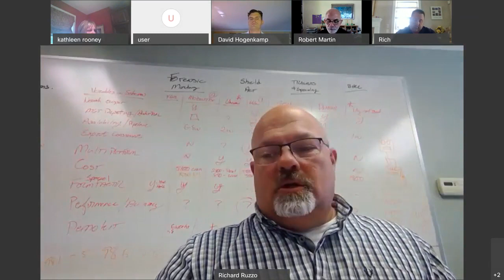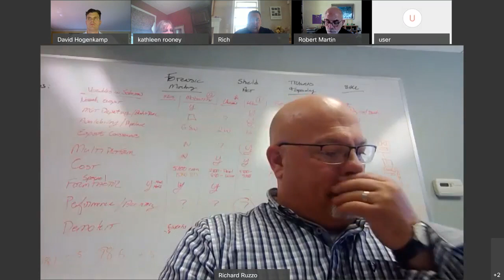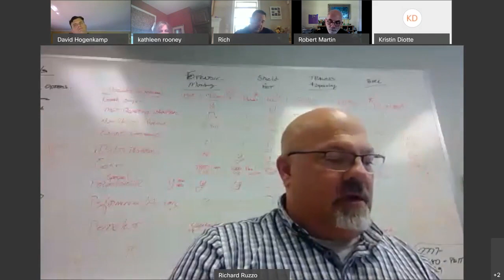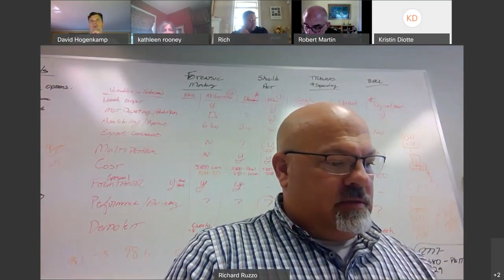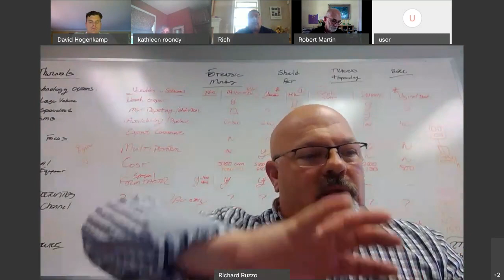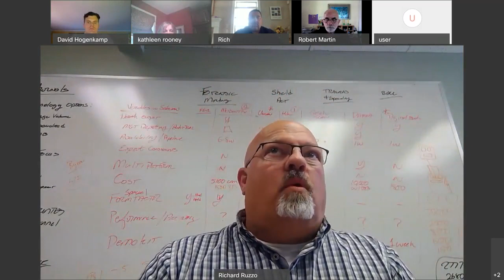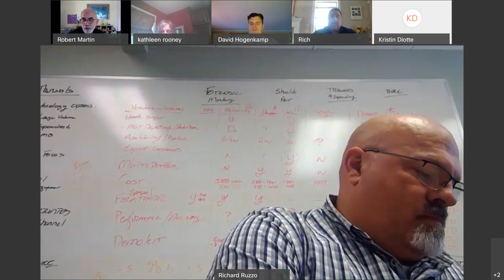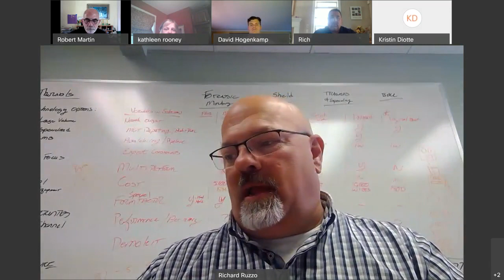Capital Region Land Bank - Board Meeting (6-16-20)